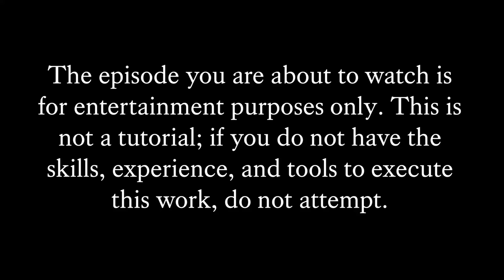Anvil 088: Shotgun Rib Soldering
Hosed side by side barrels caused by hot dip bluing, and other circumstances. BOTH ribs prepped and re-soldered
Remember, what we show here is what you need to go learn, not a tutorial. If you do not posses the skills to perform at this level, do NOT attempt.